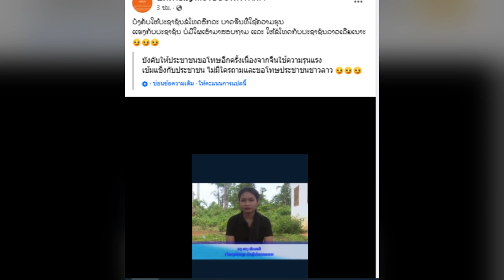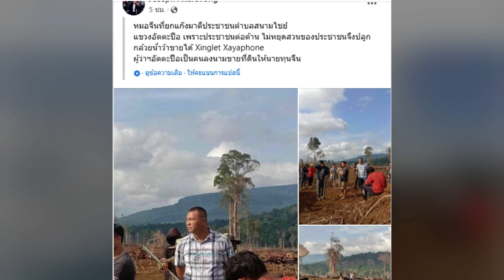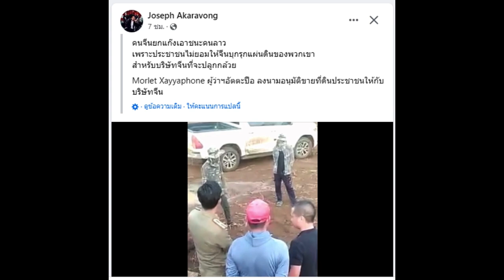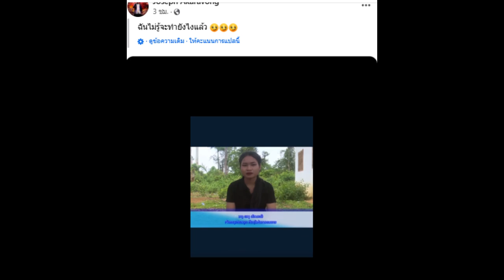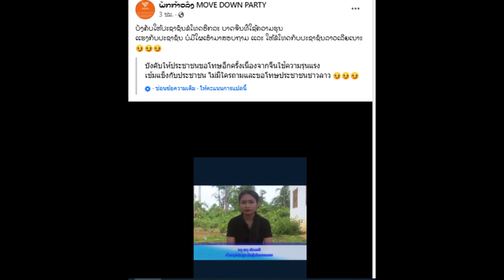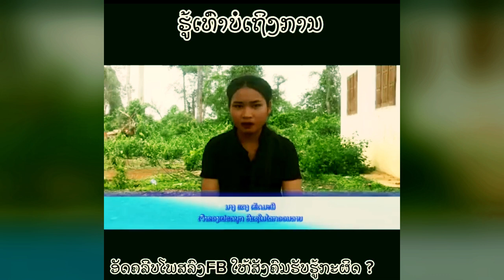ให้คนถ่ายคลิป ขอโทษคนจีนและประเทศลาว ส่วนนายทุนจีนทำถูกต้องตามกฎหมายประชาชนผิดทำกินในที่ดินของรัฐ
จากกรณีคนลาวอัดคลิป
คนจีนพาอาวุธครบมือบุกยึดที่ดินทำกินของประชาชน
วันนี้มีความคืบหน้าจากทางการลาว
ออกมาชี้แจงให้คำตอบจากเหตุการที่เกิดขึ้นว่า
นายทุนจีนที่ไปบุกรุกที่ดินนั้นทำถูกต้องตามกฎหมาย
ส่วนประชาชนนั้นผิด เข้าไปบุกรุกทำกินในที่ดินของรัฐบาลลาว
และให้ชาวบ้านที่ถ่ายคลิปเหตุการในวั้นนั้น
ออกมาขอโทษคนจีนและขอโทษประเทศลาว
ที่นำคลิปเหตุการนั้นมาเผยแพร่ในสื่อโซเซี่ยวมีเดีย
หลังจากประชาชนออกมาขอโทษ แล้ว
ประชาชนลาวมี่มุมมองอย่างไรกันบ้างในเรื่องนี้
เราลองมาฟังมุมมองของพวกเขากันดูครับ
ว่าพวกเขารู้สึกอย่างไรกับสังคมลาวในปัจจุบัน
มาฟังกันเลยครับ